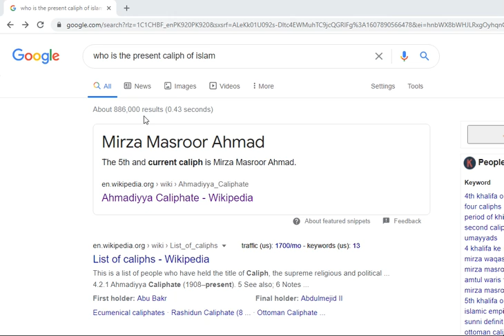Pls feedback to google against qadiani misleading information about present khalifa of Islam.